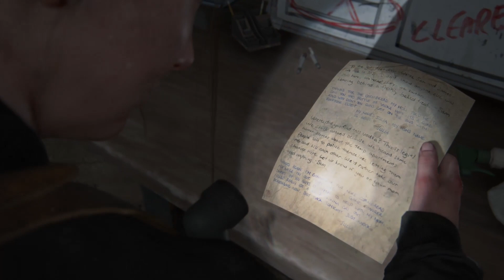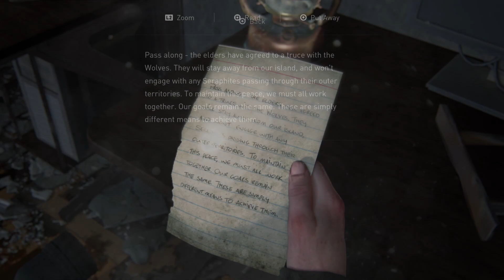The Last Of Us Part 2 | PS5 60FPS Part 16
This video is the 16th part of a whole story let's play gameplay walkthrough series of The Last Of Us Part 2 on the PS5 at 4K Downscaled to 1080p at 60FPS.

16GB HYPER X FURY RAM
ASUS TUF X470 GAMING PLUS
CORSAIR H100X AIO
CORSAIR 650 WATT TXM
ELGATOHD60PRO
1TB SSD M.2 NVME
WINDOWS 10 OS
OBS SOFTWARE